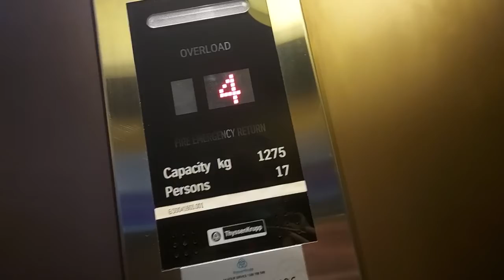ThysennKrupp Synergy MRL lift at Forgan Smith, UQ, St Lucia, QLD